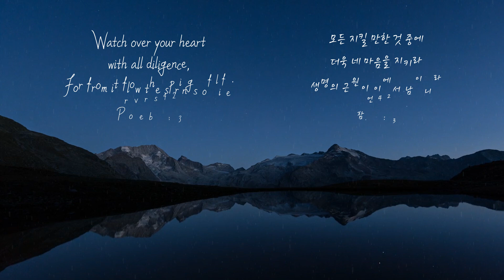Flex-ibility : Why we fail to be steady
hi everyone! this is Dream :)
In this video I share a few helpful tips to keep good healthy posture.

Have a beautiful day! Thank you for your love 😍👍

Precautions about corrective exercises :
※Please be careful always not to overdo any exercise.
You should only move to the extent you feel comfortable and be slow and soft.
If any pain or discomfort is felt then you have two options : 1. Decrease the intensity / range of motion to the point you feel refreshed and comfortable. 2. Rest for a few days and you may start again.